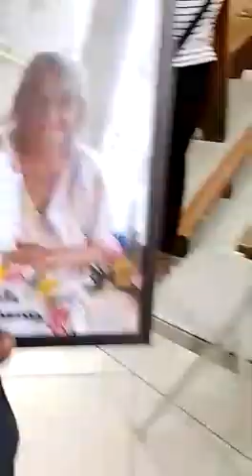La misa de mi abuela 🥺